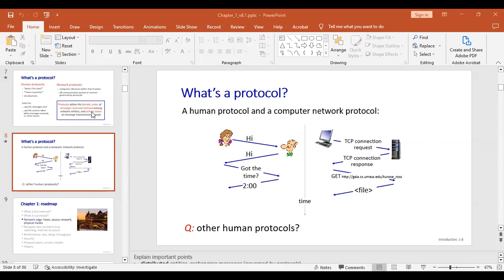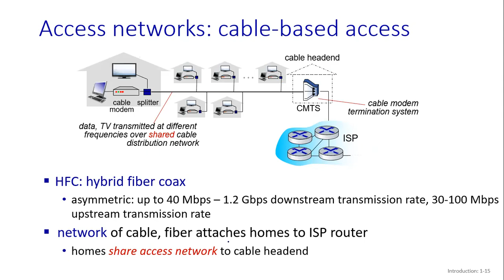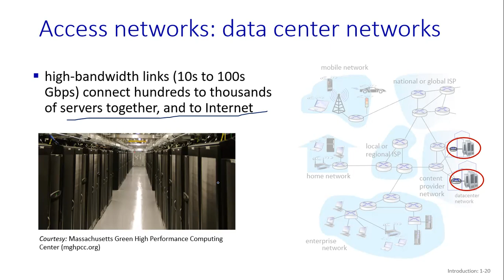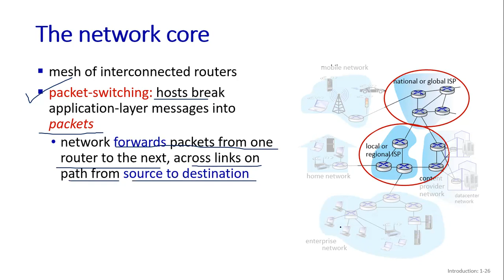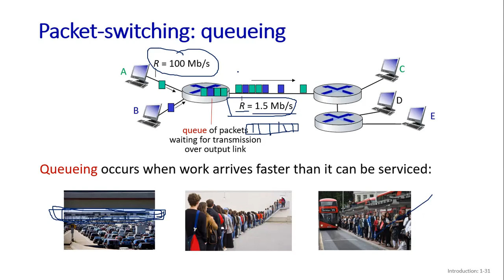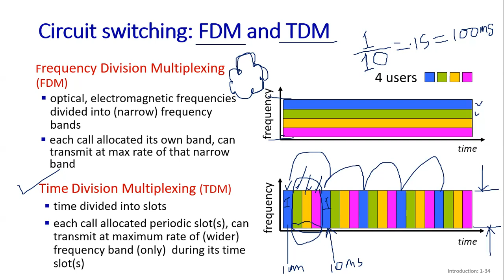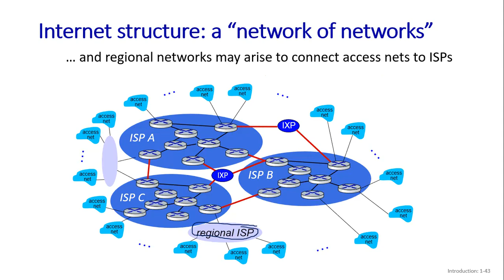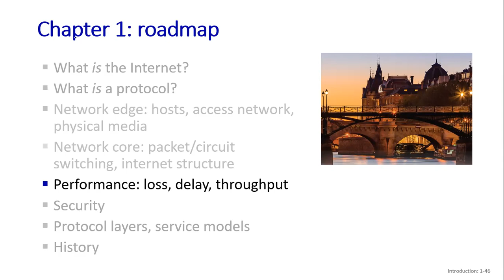Computer Networking | Lecture - 02